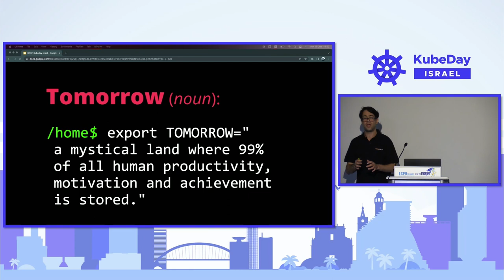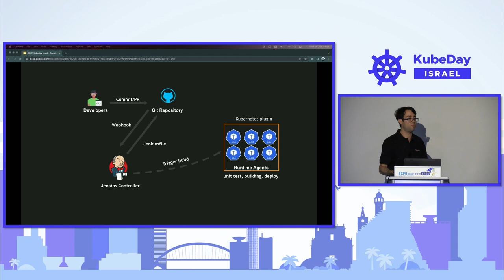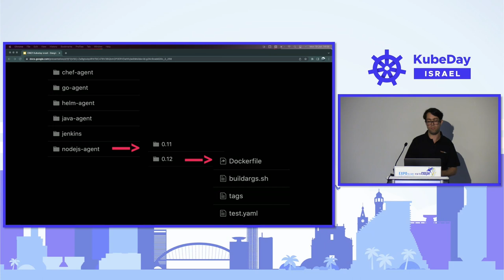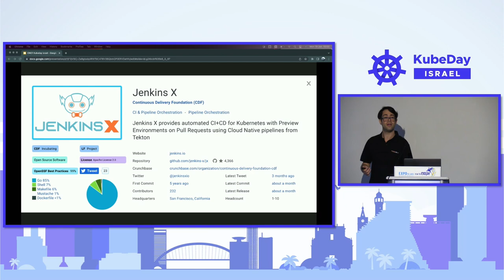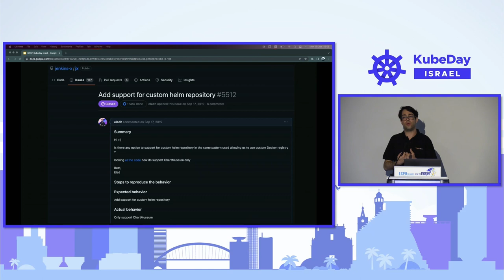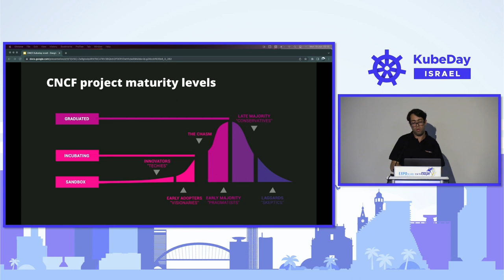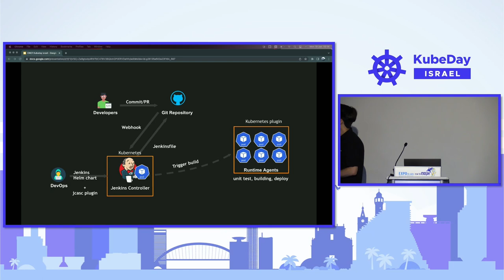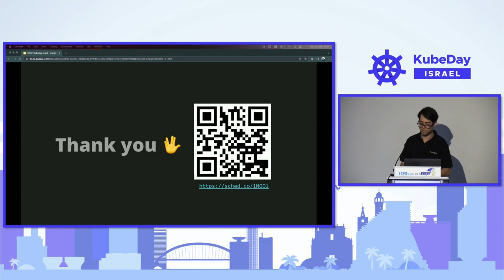Our Butler in the X Factory Show, Lesson Learned Trying to Modernize CI/CD for Cloud... Elad Hirsch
Our Butler in the X Factory Show, Lesson Learned Trying to Modernize CI/CD for Cloud-Native Applications - Elad Hirsch, TeraSky

Let's address the issue looming large (or rather, the butler in the room).
Although we all rely on it, the truth is that our butler is no longer fit for modern cloud-native applications. The problem is not just the thousand red-marked plugins that you haven't updated, or the fact that we are relying on complex plugin systems  such as Jenkins configuration as code plugin and Kubernetes plugins since there is no cloud native support.
The introduction of Jenkins X backs in 2018,  is an open-source project that offers automated CI/CD for cloud-native applications on Kubernetes. Initially, it appeared that our butler would be a worthy successor, but unfortunately, its audition for the X Factory show came to an untimely conclusion.
In this talk, we'll see a different angle using an open-source project. We will discuss the risks associated with adopting opinionated solutions, and explore how CNCF projects are started and evolved over time as well as the main characteristics to evaluate committing to our next open source projects. Learning from our mistakes we will move on and explore today’s CI/CD landscape and not focus on one technology but rather explore the main prominent concepts that we need to take into consideration.